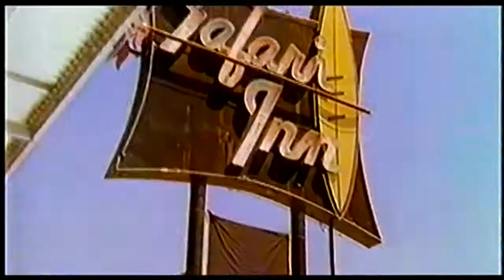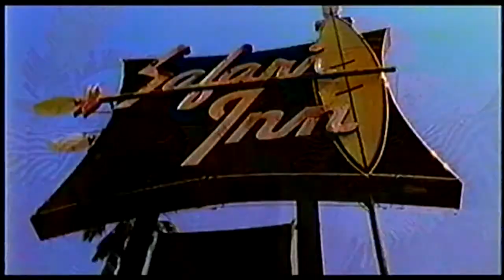Los Umbrellos - No Tengo Dinero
Pop Unlimited - smash hits & forgotten gems from the 90s and 00s!